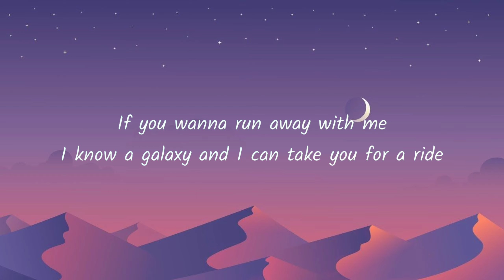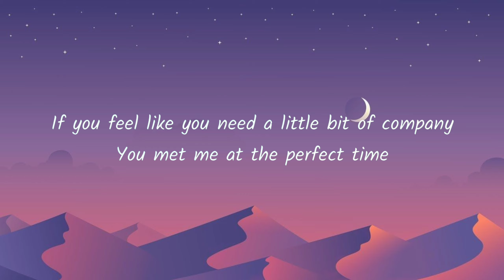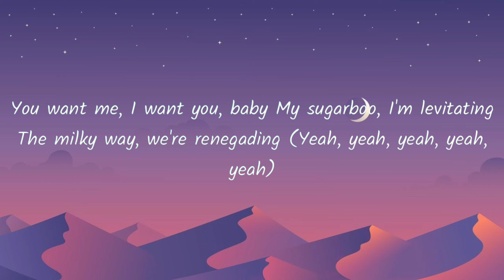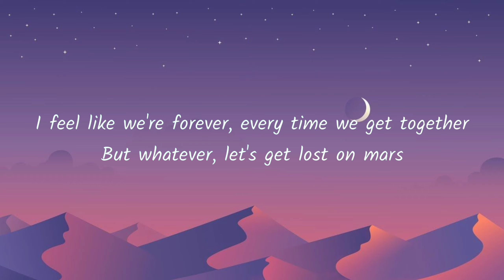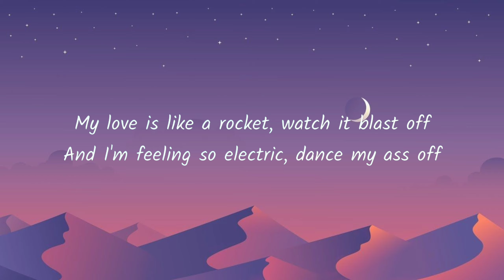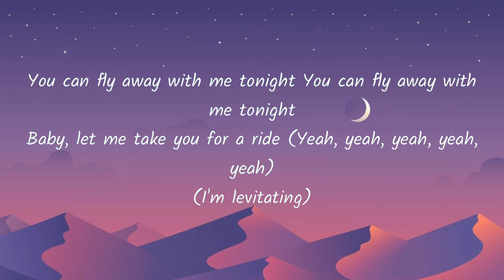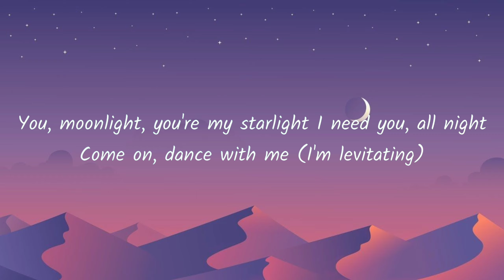Dua lipa - Levitating lyrics